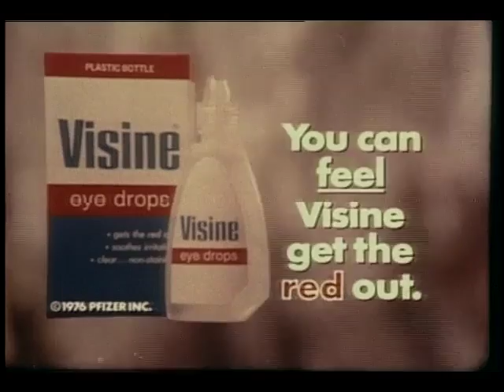Visine Eye Drops (Commercial)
Visine can refresh and cool your eyes.
TREM, Brooklyn College, Dept of Television, Radio, and Emerging Media,